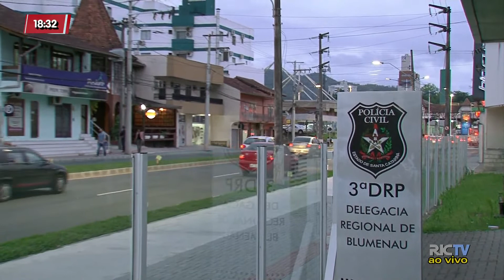Polícia identifica homem que comemorou o resultado das eleições com tiros em Gaspar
O homem que estava comemorando o resultado das eleições atirando foi identificado. Ele acabou cometendo dois crimes: porte ilegal de arma e disparo em via pública.